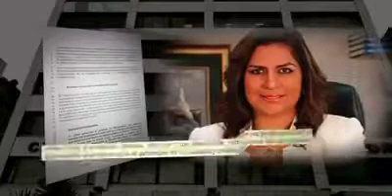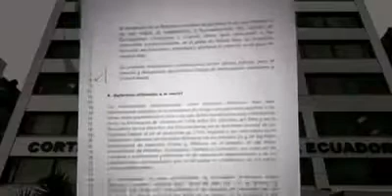Audio filtrado confirma Golpe de Estado en Ecuador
Como Prensa Libre difundimos audio donde Presidente da paso al golpe de Estado.